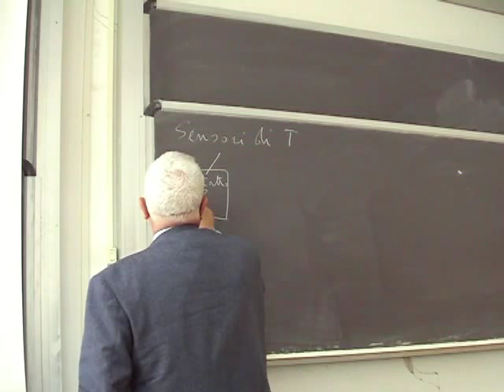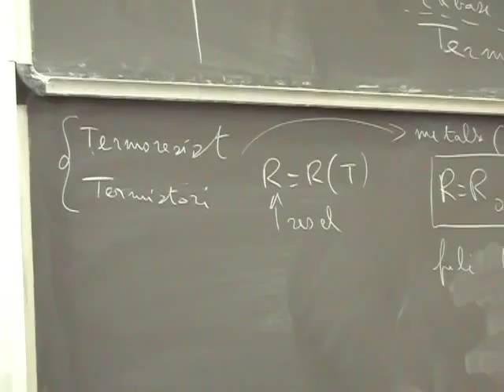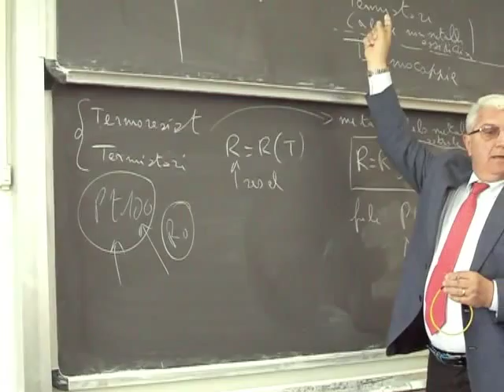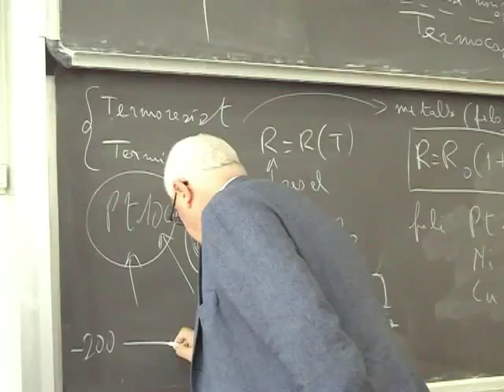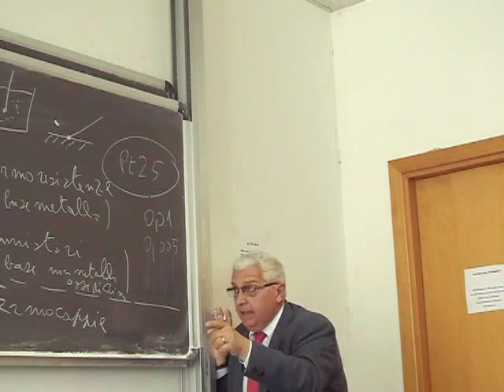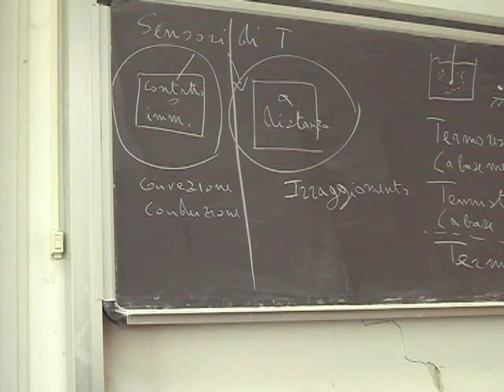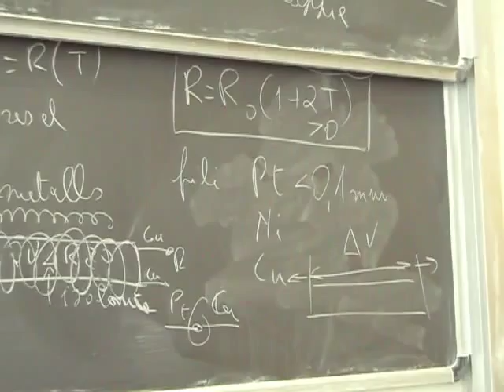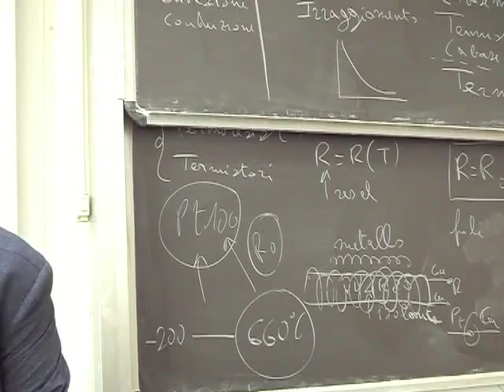Misure Lezione 15a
Tipologie più diffuse di sensori industriali; Fattori di affidabilità di un termometro a resistenza; Termocoppie